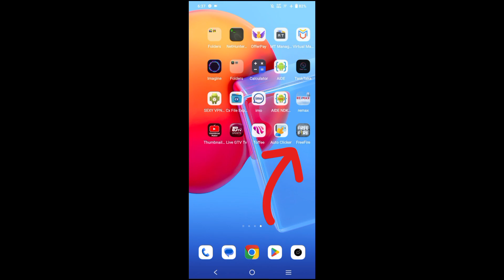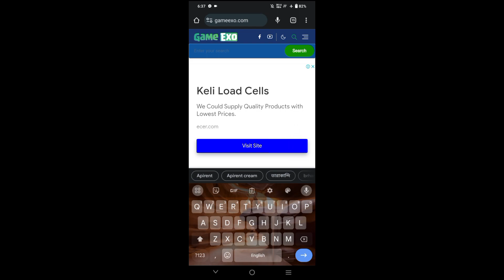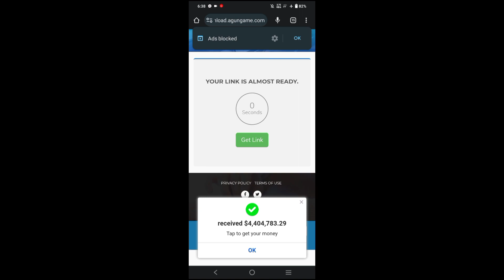How to download old free fire . old free fire gameplay .Old free fire . free fire . gaming .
In this video I teach :
How to download Old free fire. Old free fire gameplay . Old free fire .free fire . emotions. FreeFire 2017.gameexo.Gaming .

Description:
Get ready to dive into the heart-pounding action of Free Fire, the ultimate Battle Royale experience! Join millions of players in this adrenaline-fueled showdown for survival on a remote island where only the best can emerge victorious. In this action-packed game, you'll have to outsmart your opponents, master a variety of weapons, and work as a team to claim victory.

🔥 Features:
🎯 Intense Battle Royale Gameplay: Drop into the battlefield and fight your way to the top in thrilling 10-minute matches.
🔫 Massive Arsenal: Choose from a vast selection of weapons, each with its unique strengths and playstyles.
🚗 Drive to Victory: Dominate the map with a range of vehicles, from motorcycles to jeeps.
👥 Squad Up: Team up with friends and coordinate your strategy for the ultimate advantage.
🔥 Incredible Graphics: Immerse yourself in stunning visuals and smooth gameplay.
💣 Explosive Events: Participate in special events and challenges for awesome rewards.

Whether you're a seasoned pro or new to Battle Royale, Free Fire offers endless excitement and surprises. 🔥🎮